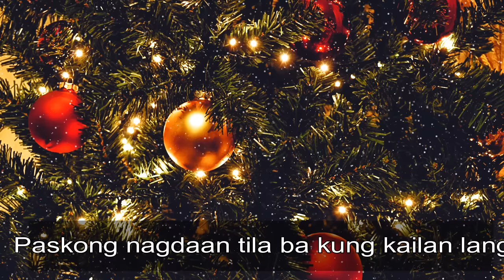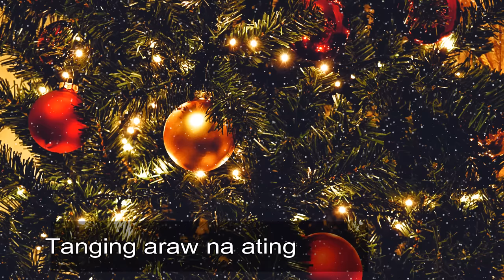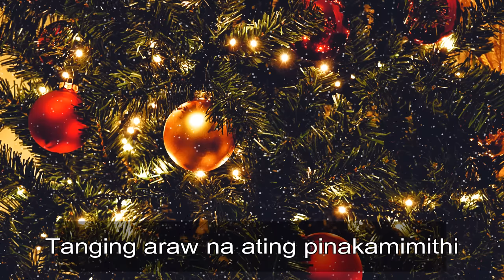Pasko Na Naman (O Kay Tulin Ng Araw) Lyrics